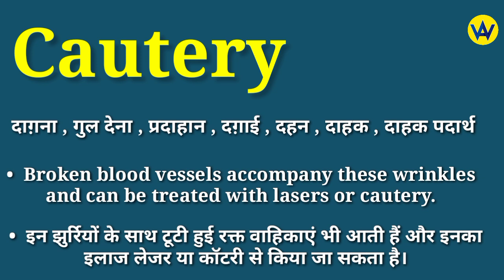Cautery meaning in hindi | Cautery ka matlab kya hota hai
Hindi meaning of cautery
What does cautery means ?
Cautery ka hindi mein matlab jane
Know the hindi meaning of cautery